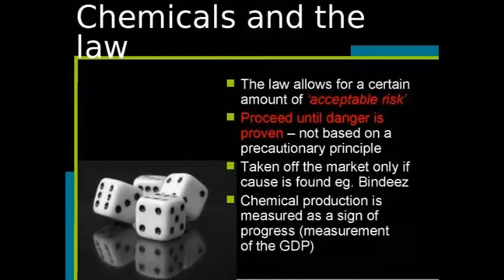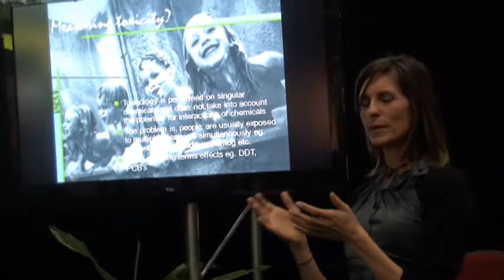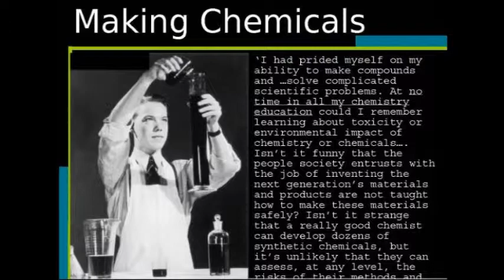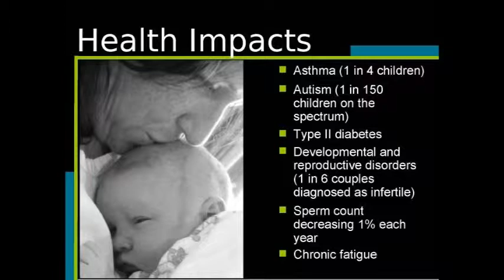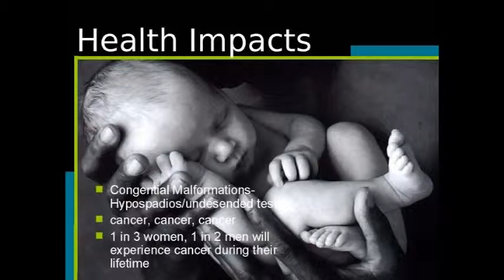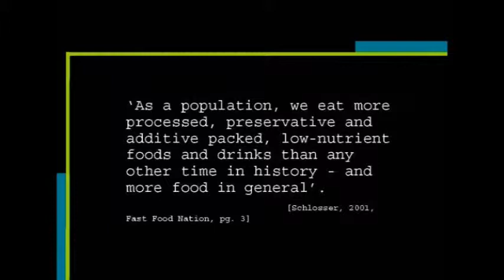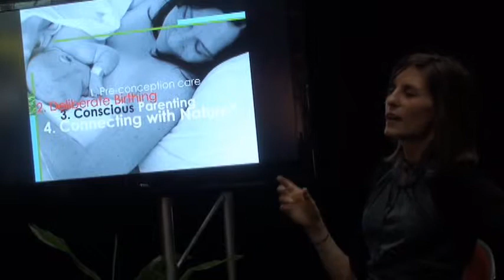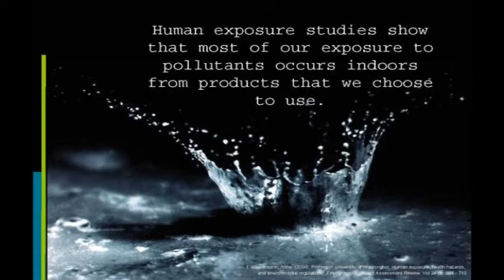Dr Sarah Lantz // Chemical free kids part 4 // Organic expo & Green show international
In Part 4 Dr Sarah Lantz discusses what chemicals you can find present in a newborn baby at Organic expo & Green show international Aug. 2011.